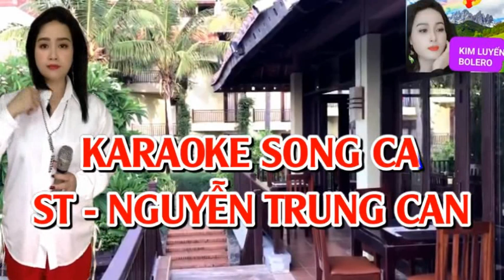Bước Tình Hồng - KIM LUYẾN & HOÀNG VĂN